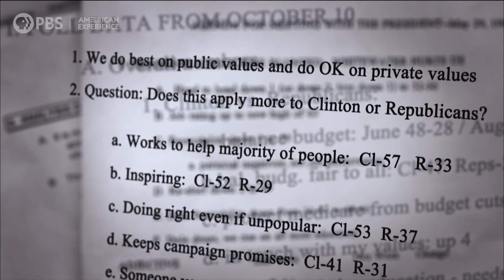Chapter 1 | Part 2 | Clinton | American Experience | PBS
After an admonishing midterm election, the Clinton administration focused intently on diagnosing strengths and weaknesses. It wouldn't spare them from tumultuous highs and lows of the next six years.

Learn more about CLINTON, including where to watch the documentary

Clinton tells the story of a president who rose from a broken childhood in Arkansas to become one of the most successful politicians in modern American history and one of the most complex and conflicted characters to ever stride across the public stage. From draft dodging to the Dayton Accords, from Monica Lewinsky to a balanced budget, the presidency of William Jefferson Clinton veered between sordid scandal and grand achievement. Clinton had a career full of accomplishment and rife with scandal, a marriage that would make history and create controversy, and a presidency that would define the crucial and transformative period between the fall of the Berlin Wall and 9/11.

A four-hour film, part of the critically acclaimed series of presidential biographies, Clinton follows the president across his two terms as he confronted some of the key forces that would shape the future, including partisan political warfare and domestic and international terrorism, and as he struggled with uneven success to define the role of American power in a post-Cold War world. Most memorably, it explores how Clinton’s conflicted character made history, even as it enraged his enemies and confounded his friends.